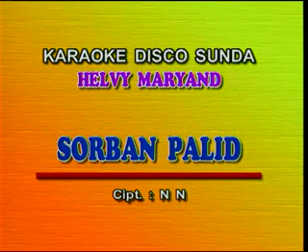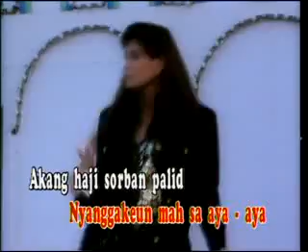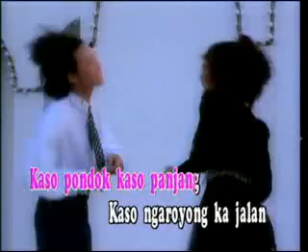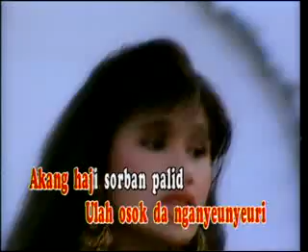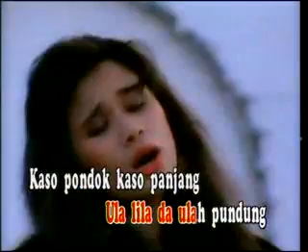lagu sunda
anak desung